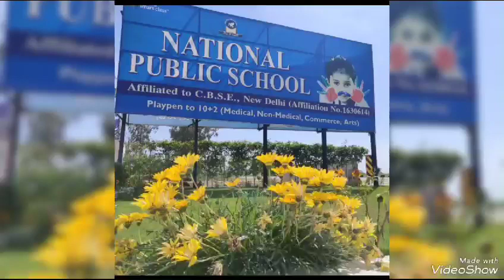नैशनल पब्लिक स्कूल में 14 सितंबर को हिंदी दिवस मनाया गया है।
🌺 जिसमें बच्चों ने

🌺लिखाई प्रतियोगिता           🌺 अंत्याक्षरी,
🌺भाषण  प्रतियोगिता     🌺 पोस्टर कला
🌺  दोहे                               इत्यादि प्रतियोगिताओ में भाग लिया ।
नैशनल पब्लिक स्कूल के  प्रिंसिपल वनीत कौर जी ने बच्चों के कार्य की सराहना की  तथा उनके इस प्रयास